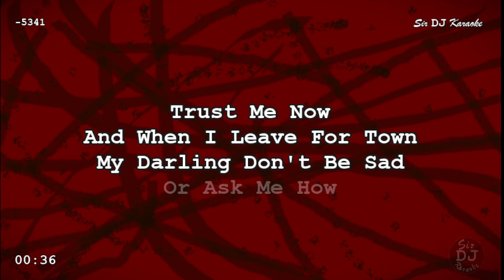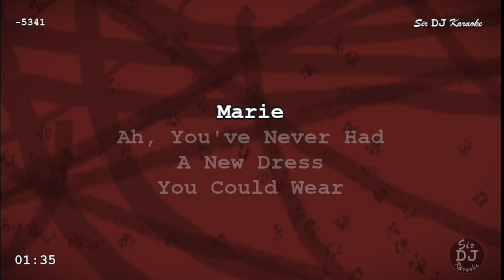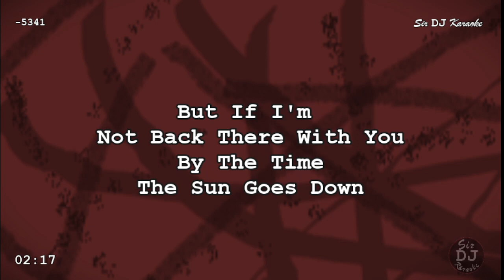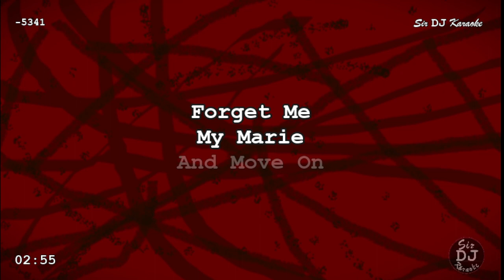[341-5] My Marie - -5 Keys From Engelbert Humperdinck [Key of E]